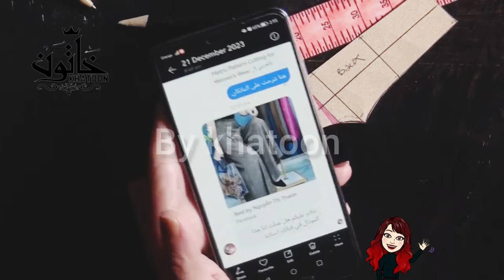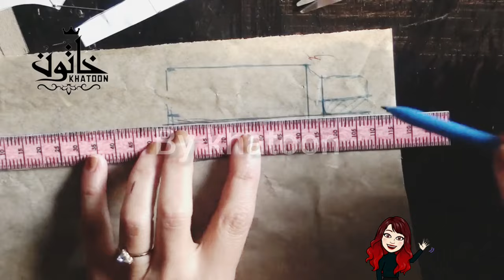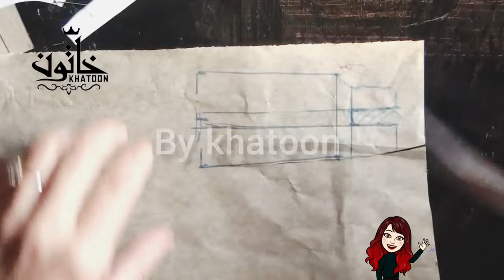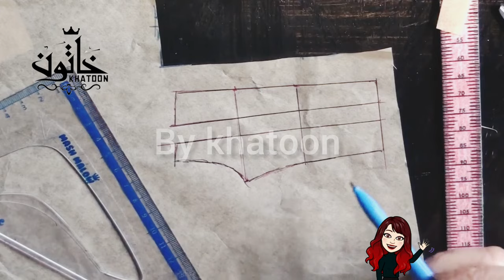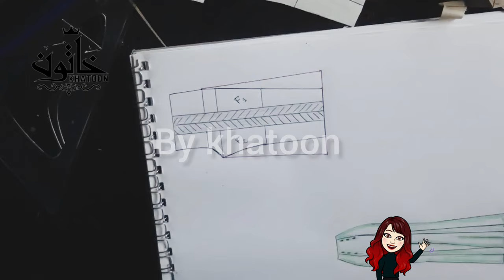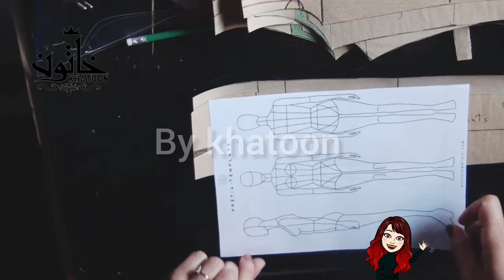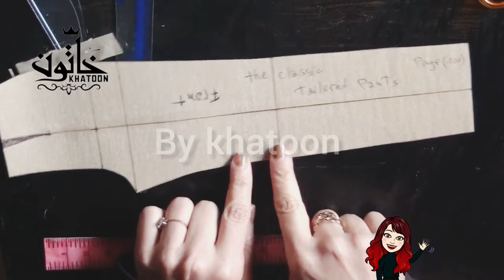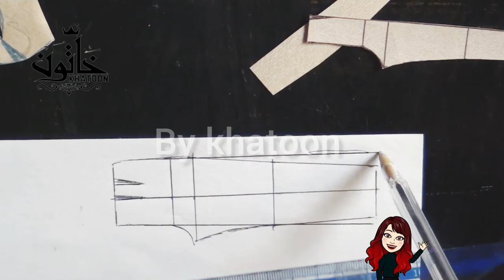شرح لهذه البنطلونات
رابط الصور